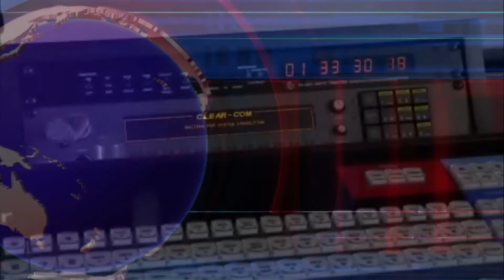जन्माष्टमी के महापर्व पर दिल्ली के बिरला मंदिर से लाइव करवेज। जय श्री कृष्ण, राधे राधे THE 24X7 NEWS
Janmashtami 2020: कोरोना के विस्फोटक रूप के चलते इस बार सभी त्यौहारों पर इसका असर देखने को मिल रहा है। न होली ढंग से मन पाई न ही ईद। लेकिन जान है तो जहान है। सबसे पहले इस महामारी से निपटना है। सोशल डिस्टेंसिंग का पालन करते हुए सभी सरकारी दिशा निर्देशों के पालन के साथ जन्माष्टमी मनाना श्रेष्ठ होगा। घर में ही कैसे आप 12 अगस्त को श्रेष्ट मुहूर्त में जन्माष्टमी मना सकते हैं। साथ ही क्या क्या तैयारी आप करें, ये भी इस लेख में दिया जा रहा है। एक चौकी पर लाल कपड़ा बिछाएं उसके बाद भगवान् कृष्ण के बालस्वरुप को किसी स्वच्छ पात्र में रखें। फिर उन्हें पंचामृत से स्नान करवाएं। उसके बाद गंगाजल से स्नान कराएं। उन्हें सुंदर वस्त्र पहना कर उनका श्रंगार करें। तत्पश्चात् कृष्ण जी को झूला झुलाएं और धूप-दीप आदि दिखाएं। रोली और अक्षत से तिलक करें। माखन मिश्री का भोग लगाते हुए प्रार्थना करें। हे ! कृष्ण मुरारी भोग और पूजा ग्रहण कीजिए। कृष्ण जी को तुलसी का पत्ता भी अर्पित करना चाहिए। भोग के बाद गंगाजल भी अर्पित करें। श्रीकृष्ण जन्माष्टमी के दिन मंदिरों को खासतौर पर सजाया जाता है। जन्माष्टमी पर पूरे दिन व्रत का विधान है। जन्माष्टमी पर सभी 12 बजे तक व्रत रखते हैं। इस दिन मंदिरों में झांकियां सजाई जाती हैं और भगवान श्रीकृष्ण को झूला झुलाया जाता है और रासलीला का आयोजन होता है।
भगवान श्रीकृष्ण से जुड़े स्टीकर आप अपने घरों की दीवालों पर लगा सकते हैं। इससे आपको घर में झांकी बनाने में मदद मिलेगी। अगर आपके घर में छोटे बच्चे हैं तो आप उन्हें कान्हा का लुक दे सकते हैं। ऑनलाइन कई तरह की ड्रेस मिल रही हैं जो कि आपको बच्चों को कान्हा के रूप में परिवर्तित कर देंगे। इन ड्रेस को पहनकर सबको लगेगा कि आपका बच्चा कान्हा का अवतार हो गया है। मार्केट में कई तरह की मूर्ति बाजार में आ रही हैं। इन मूर्तियों के बिना श्रीकृष्ण जन्माष्टमी अधूरी है। आप इनको खरीदकर अपने घर की शोभा में चार चांद लगा सकते हैं। चाहे तो आप घर में भी अपने बच्चों से कहें वो कान्हा की पेंटिंग बना दें, वो भी इस काम में ली जा सकती है।
The24x7News is a leading online news destination from Delhi which covers Global, Indian, Business, Sports, and Fashion News. Reporters from more than 100 cities report daily to keep you updated for the latest updates from all around the world.
Our goal is to keep people aware of their surroundings and we do apolitical and nonbiased reportage.